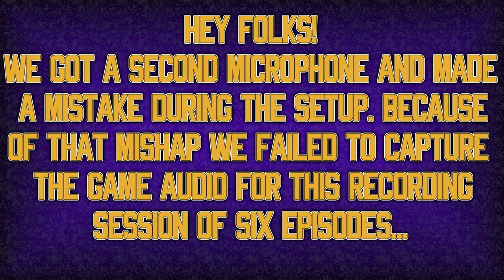Sekiro: Shadows Die Twice - Gyobu Masataka Oniwa [Part 21] Two Star Players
We apologize for the missing game audio! Due to a mishap when setting up a second microphone and getting a setting wrong, we lost the game audio for parts 19-24. From part 25 and onward the audio will be normal again.

Full playthrough Let's Play series of Sekiro: Shadows Die Twice with gameplay commentary by Two Star Players.

Sekiro: Shadows Die Twice is an action-adventure video game developed by FromSoftware and published by Activision. The game was released worldwide for Microsoft Windows, PlayStation 4, and Xbox One on March 22, 2019.

episode 21 | ep. 21 | ep 21 | part 21 | pt. 21 | pt 21